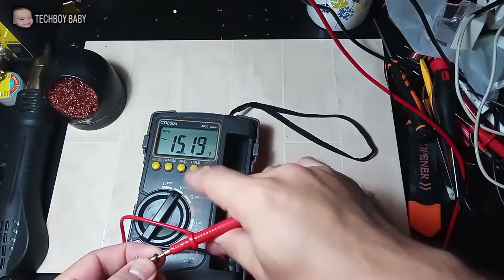PAANO MAG REPAIR NG PANG MASAHE (ELECTRIC MASSAGER REPAIR)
this is how to check and repair an electric massager by TECHBOY BABY